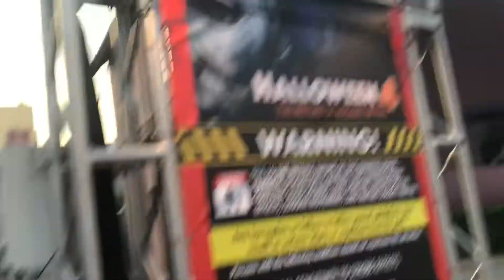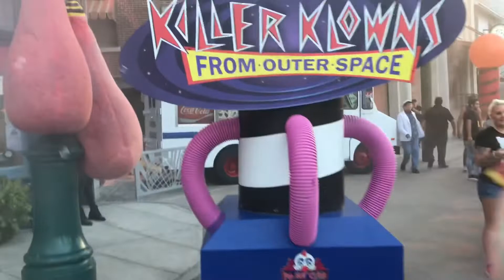Opening Weekend Halloween Horror Nights 28 Comes to an End